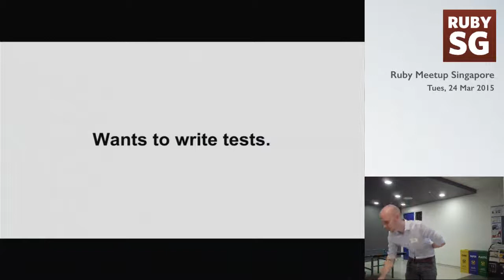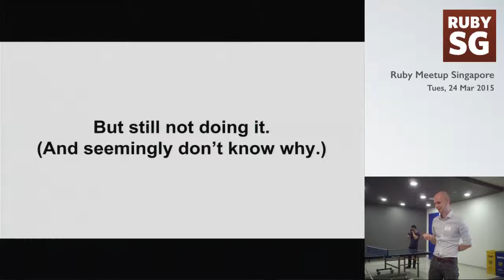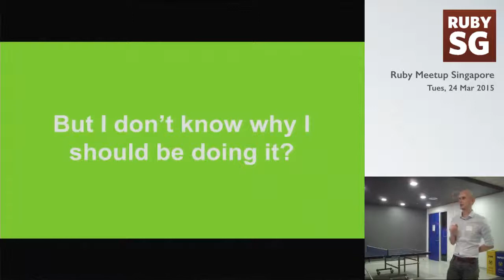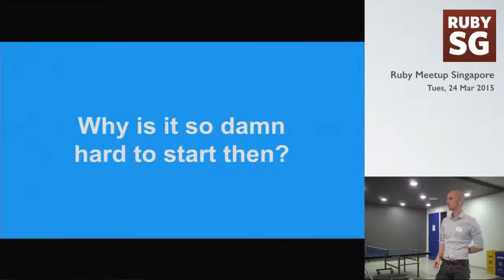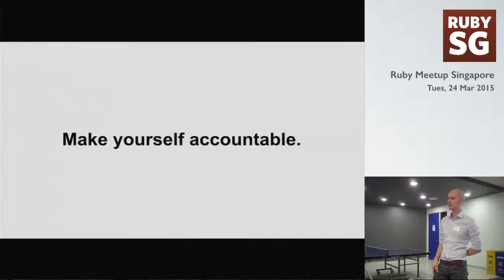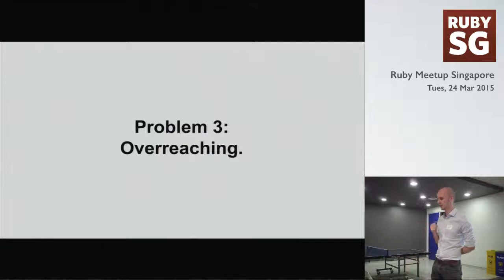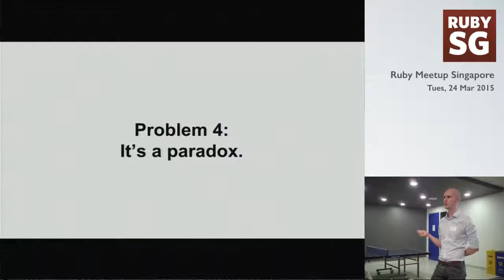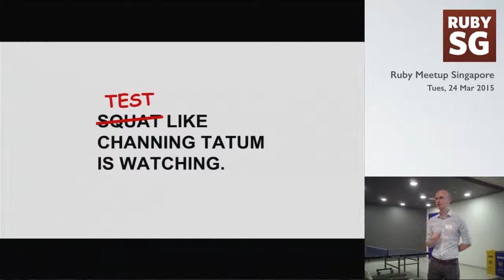Overcoming Inertia to Writing Tests - Ruby SG Meetup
Speaker: Ted from Tinkerbox